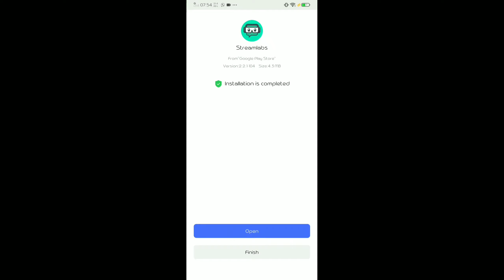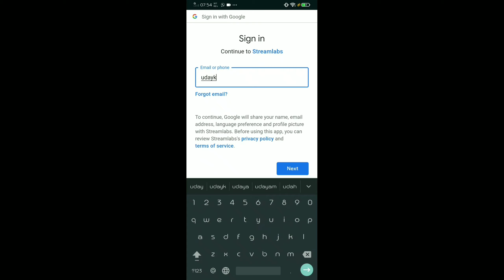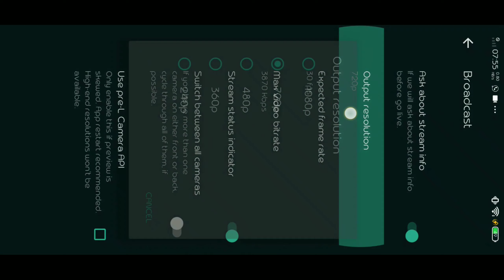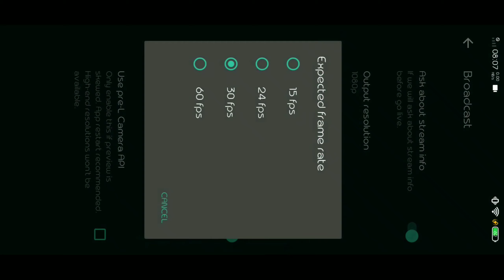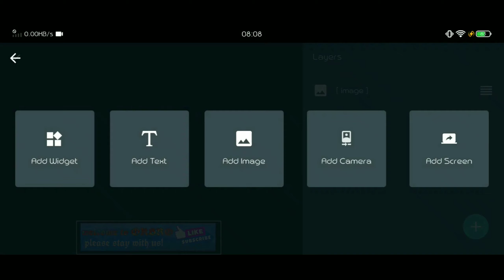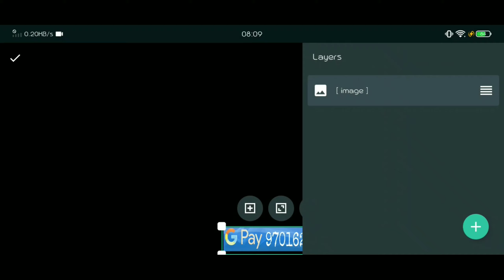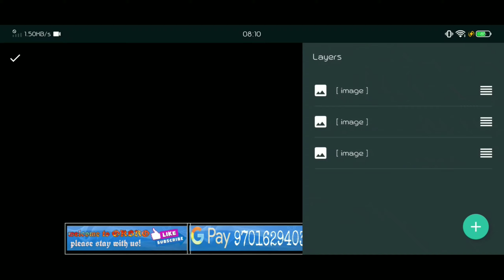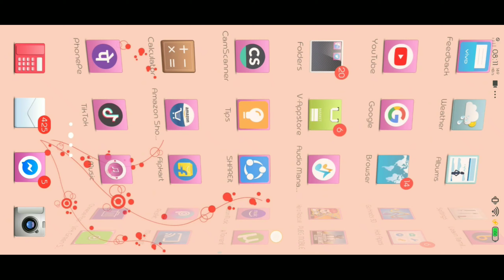HOW TO USE STREAM LABS IN MOBILE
hello guys,

welcome to OK BRO youtube channel

If you having any doubts please join our Whatsapp group for more clarification:

how to use streamlabs in mobile in telugu,
how to use streamlabs in mobile in hindi,
how to use streamlabs obs in mobile